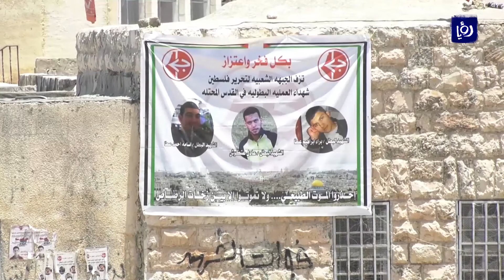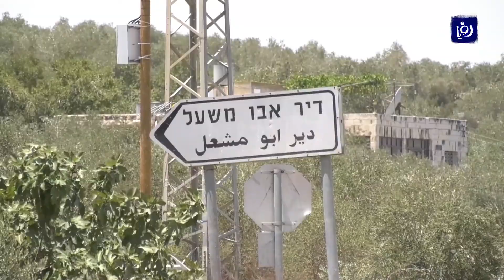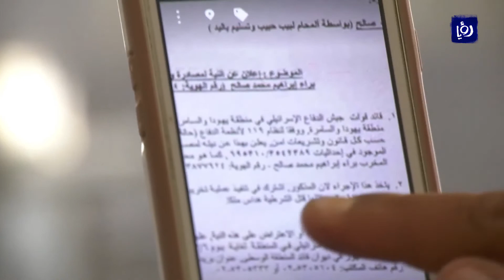الاحتلال يخطر بهدم منازل عائلات 3 شهداء وأسرى فلسطينيين - (4-7-2017)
أخطرت قواتُ الاحتلال ، اليوم ، بهدمِ ثلاثةِ منازلَ، في قريتي دير أبو مشعل، ‏وسِلواد، في محافظةِ رام الله والبيرة .
واقتحمت قواتُ الاحتلال قريةَ دير أبو مشعل شمالَ غرب المدينة، وداهمت منزلي الشهيدين براء صالح، وأسامة عطا، وسلّمت ذويهِما قرارا بهدمِ منزليهِما.